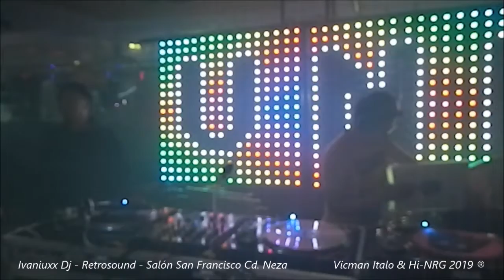Ivaniuxx Dj - Retrosound - Salón San Francisco Cd. Neza 2019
Vicman Italo & Hi-NRG 2019 ®
Esta es fue la participación de Ivaniuxx Dj - Retrosound - Salón San Francisco Cd.  Neza